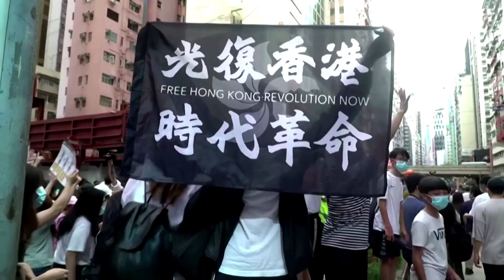New law for Hong Kong 'end of one country, two systems', says activist Nathan Law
The Chinese mainland government's enactment of a national security law for Hong Kong is "the end of 'one country, two systems'", according to pro-democracy activist Nathan Law. Speaking in a Reuters interview on July 3, 2020, Law also said he has fled the city, but he has not disclosed his location.

Video courtesy: Reuters